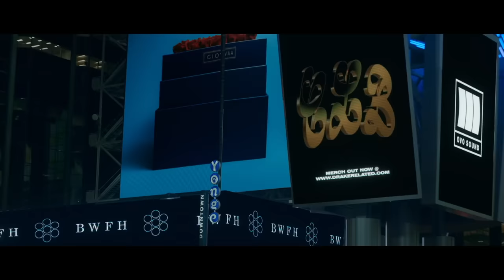Drake "TSU" (Music Video)